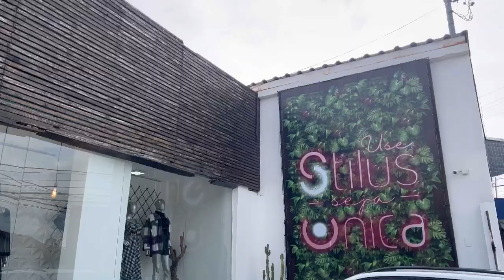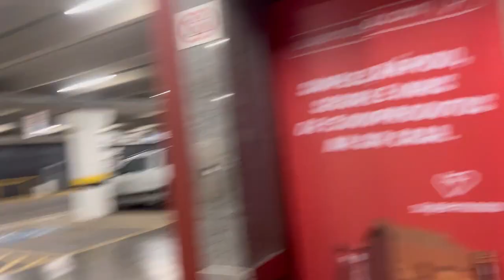GANHEI UM IPHONE 13 pro MAX, DIA DE PROVADOR , CASA DA MINHA MÃE